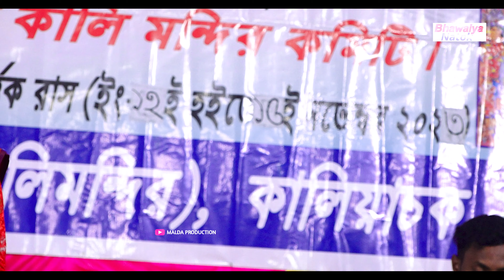মৃত্যুর বিচার চাই । Bichar Chai। Notun Bangla Natok। Comedy Video । ভাওয়াইয়া গান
**স্বামীর মৃত্যু বাংলা নাটক সামাজিক ভিডিও**

সামাজিক ভিডিও ২০২৪
Bangla Bhawaiya Natok
RG Kar Hospital
RG Kar ঘটনা
মৃত্যুর বিচার চাই
প্রতিবাদি গান
মমতা পদত্যাগ চাই বাংলায়
ধর্ষণের মৃত্যু মৌমিতা দেবনাথ
Kolkata Rg Kar Medical Collage